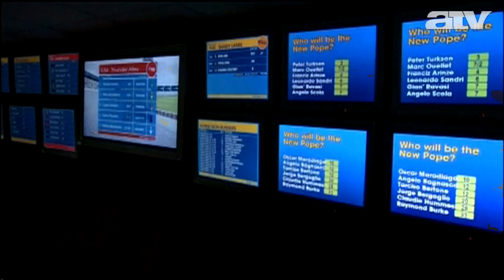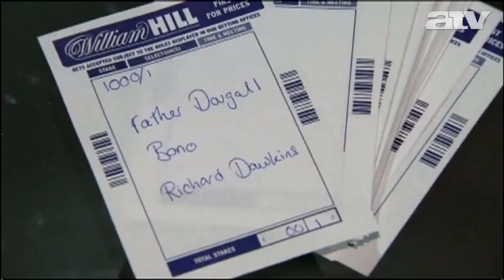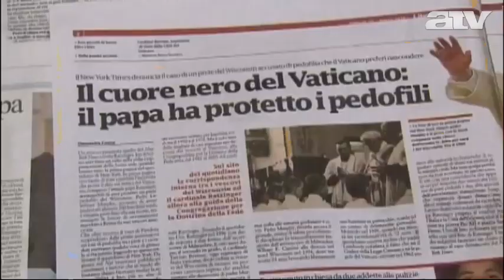Elemzők: fiatal pápa válthatja XVI. Benedeket?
A Szentszék cáfolta, hogy betegség miatt mondott volna le a pápa. A vatikáni szóvivő szerint XVI. Benedek már tavaly meghozta a döntését, de ebben nem befolyásolták a katolikus egyházat megrázó botrányok és a Vatileaks kiszivárogtatások sem.